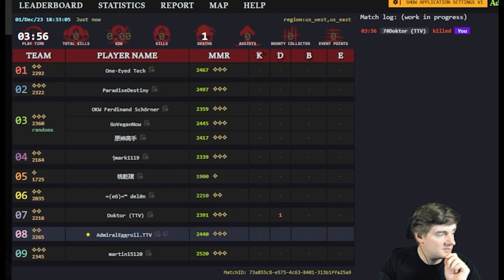5 kill game with ONLY Tomahawk: Tomahawkies Ep. 3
Crytek took my huntplayers so no more graphs :/
The meat grinder begins to take its toll